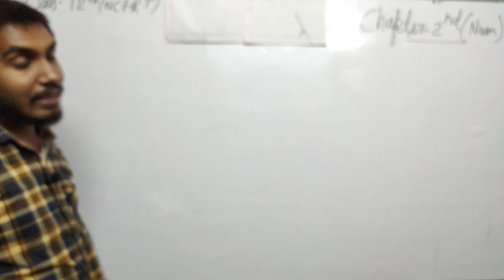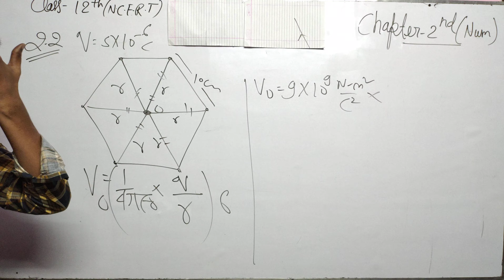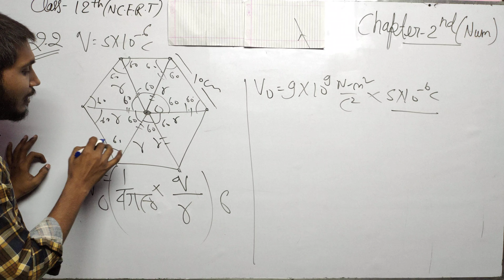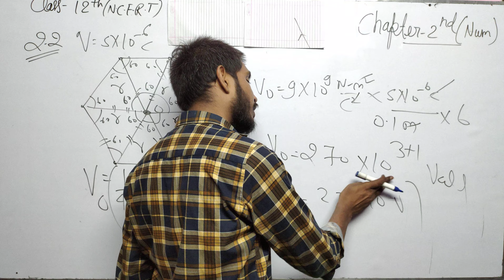Class 12th Physics Chapter 2nd NCERT || numerical 2.2 || Physics King Rudra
आप इन सभी हल का प्रश्न नीचे दिए लिंक से प्राप्त कर सकते हैं।